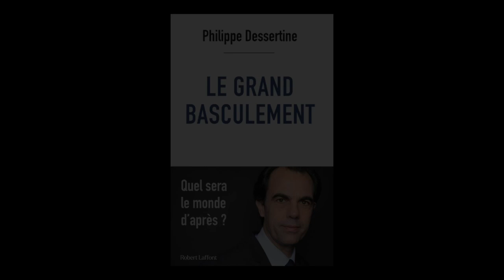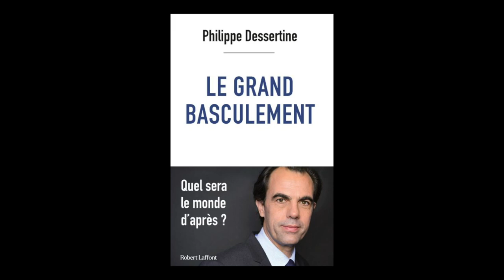Philippe Dessertine - Le grand basculement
Philippe Dessertine vous présente son ouvrage "Le grand basculement" aux éditions Robert Laffont. Entretien avec Jean Petaux.